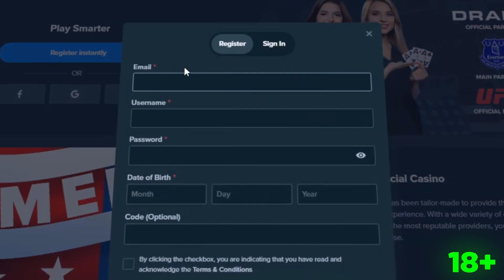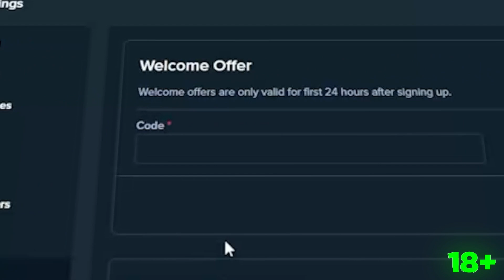I SPUN INTO A MASSIVE STARLIGHT CHRISTMAS BONUS! (SO LUCKY)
I spun into a MASSIVE $500 starlight christmas bonus buy on the new starlight princess slot to try and get some Christmas luck!